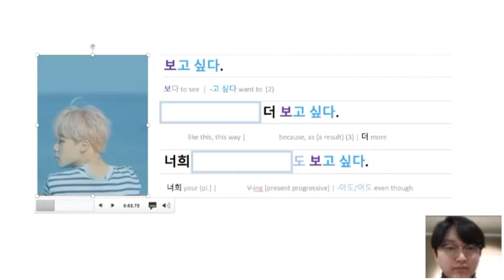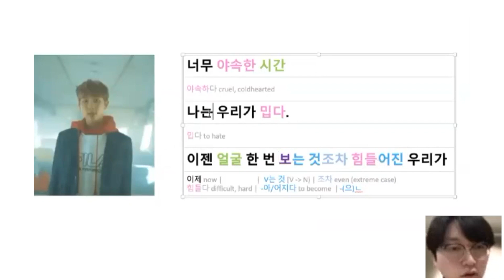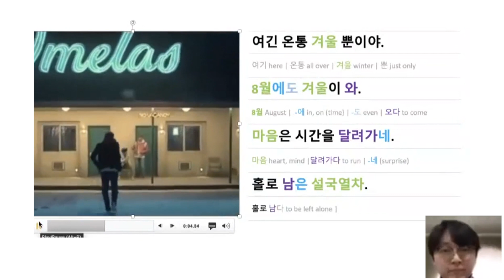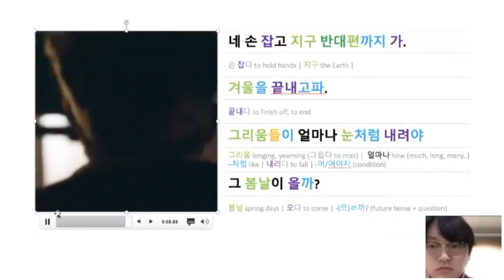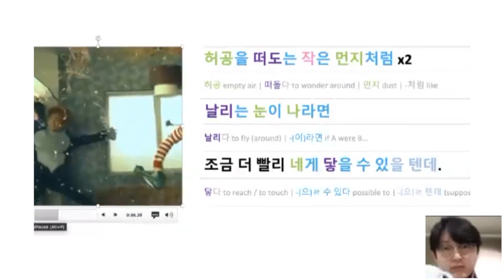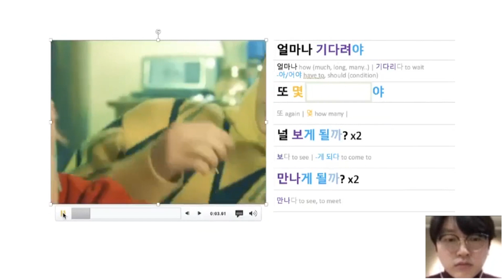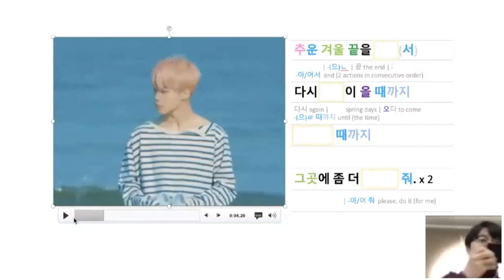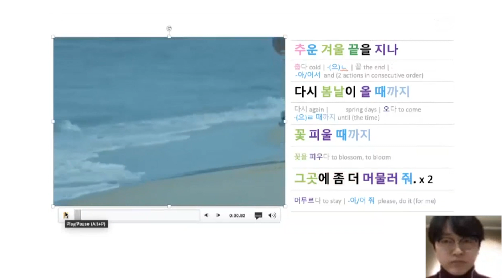تعلّم اللغة الكورية من خلال الكي بوب / K-Pop으로 배우는 한국어 'BTS 봄날'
معهد الملك سيجونغ بمصر / تعلّم اللغة الكورية من خلال الكي بوب #1
نود أن نعلن عن نشر الحلقة المسجلة للمحاضرة التي تم تنظيمها أونلاين في الرابع من شهر مارس عام 2021

عنوان المحاضرة: تعلّم اللغة الكورية من خلال الكي بوب #1
إسم الأغنية: يوم الربيع لفرقة بي تي إس
تاريخ المحاضرة: 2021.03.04 من الساعة 10 صباحا حتى الساعة 11ونصف مساءا
عدد المشاركين: 28

*سيتم إختيار واحد من الطلبة الذين شاركوا بحماس في المحاضرة وسيقوم بتسليم الواجب و فيديو الأغنية كما هو مطلوب بالأسفل ليحصل على ألبوم بي تي إس The Map of Soul كهدية تشجيعية

*② فيديو الأغنية: تسجيل فيديو غناء الطالب للأغنية التي تعلمها خلال المحاضرة و إرسالها إلى مدرسه

이집트 세종학당 / K-POP 으로 배우는 한국어 #01

2021년 3월 4일에 온라인으로 진행된 특강 녹화본을 공개합니다!

특강 제목: K-POP으로 배우는 한국어
노래 제목: BTS 봄날
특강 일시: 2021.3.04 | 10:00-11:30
참여자 수: 28명

*참여자 28명 중 수업에 적극적으로 참여하고, 과제(① 숙제 제출 & ② 커버 영상 제출)를 잘 수행한 학생에게 BTS 앨범 (The Map of Soul)를 선물로 줄 예정입니다!  (1명)